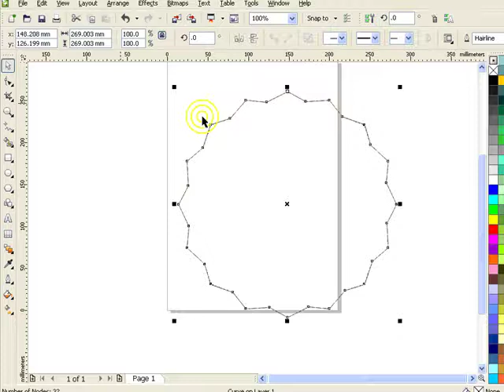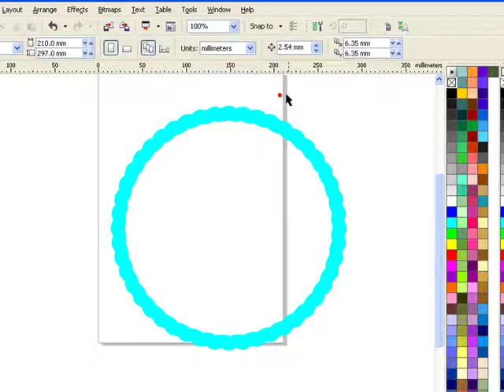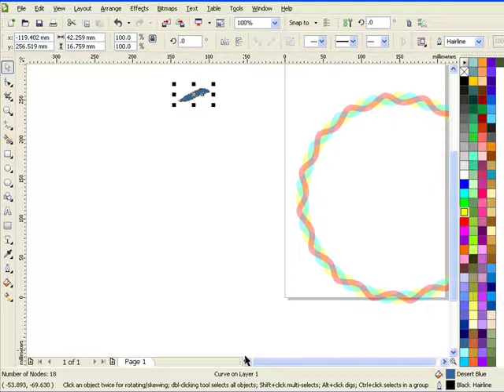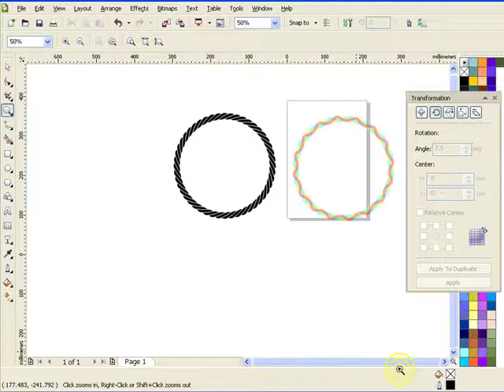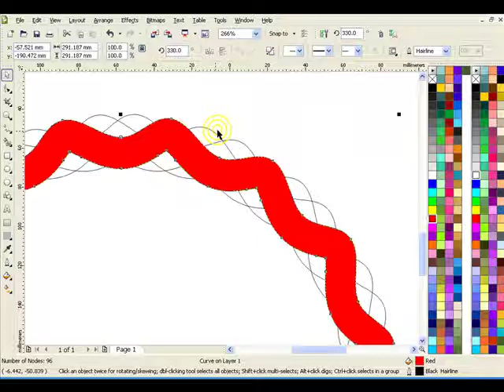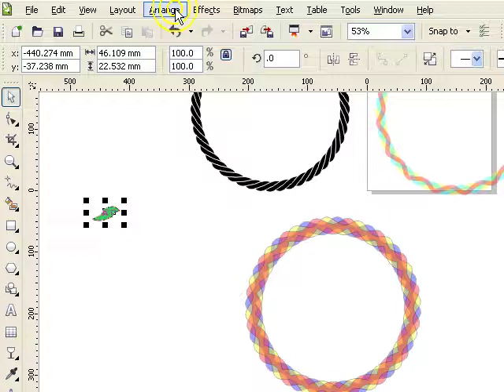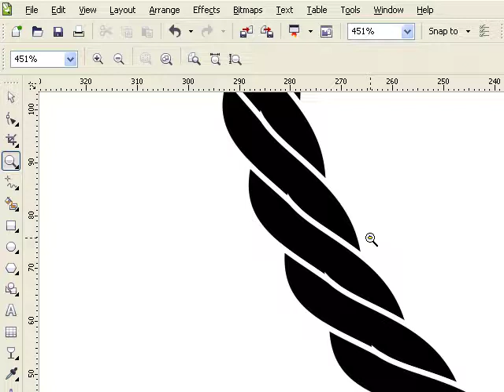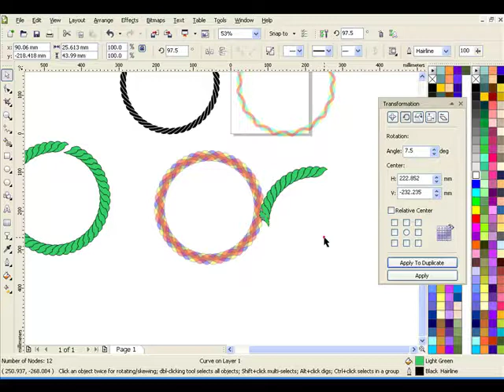273. How to draw rope around circle วิธีวาดเกลียวเชือก รอบวงกลม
อธิบายเรื่อง การวาดเกลียวเชือกวงกลม โดยเริ่มจาก Polygon  tool 16แฉก ทำโค้ง แล้วทำcontour แล้วเจาะ แล้วหมุน7.5 องศา เพื่อให้ได้1เกลียวเชื่อกเอามาหมุน 7.5 องศา ก็จะสร้างเกลียวเชือกแบบใหม่ๆได้ อีกหลายแบบเลย